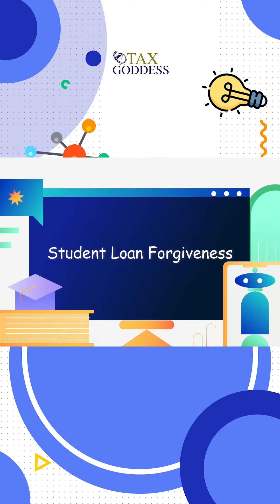TikTok! How to get rid of student debt using tax strategy!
⌚ Video Duration: 1:00
At the date of filming, this information was true and accurate. Please note that over time, the rules can change. Always reach out to your CPA to verify that the information is still applicable.

ツ HOPE YOU GUYS HAVE LEARNED SOMETHING FROM THIS VIDEO!

🌟 We have saved our clients over $396,000,000!! Find out if we can save you money too by visiting

Imagine that you earned $100k in your business this year. Your tax CPA would tell you that you owe the government $40k in taxes (40%). You get to pay the taxman, leaving you with $60k left to give to your wealth manager to help you invest and grow what you have left.

So, let’s say that instead of paying the taxman $40k, you could keep some of that money - it would be nice, right? Maybe help you buy that new home you were looking at? Pay for the kid's college? Buy that new car? Finally, max out your retirement?

Well, by working with someone like me, a Strategic Tax Coach, you can reduce that $40k in taxes paid to, let’s say, $15k. Would that extra $25k help towards that down- payment on your new home?

We have saved our clients over $396 million (and counting!) in overpaid taxes for our clients. We’ve helped hundreds of clients reduce their tax burdens not only this year, but EVERY YEAR moving forward. Helping them keep more money in their pockets rather than giving it to the taxman! We help you take advantage of ALL of the tax laws that you are allowed to use to reduce your taxes so you don’t let the taxman get a single penny more than they are allowed to have by law. Basically, by working with us to create a Strategic Tax Plan, we can help you implement the ideas, reduce your tax burden so that when your CPA files your taxes, what you have to pay is less, meaning MORE for you and your wealth manager to invest (or buy that new home!)

to find out more on how we can keep your tax money in your pocket instead of the government's!

★ 5 Questions to ask before hiring a Tax Accountant & Tax Strategist!
★What other resources are out there - When COVID has hit home - how to get help!
⌚ SCHEDULE:
Every Week